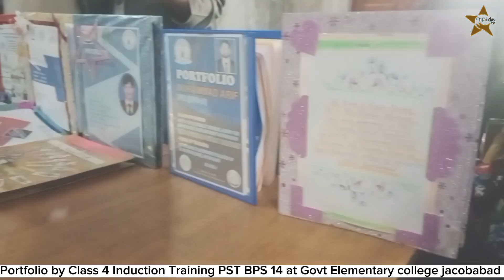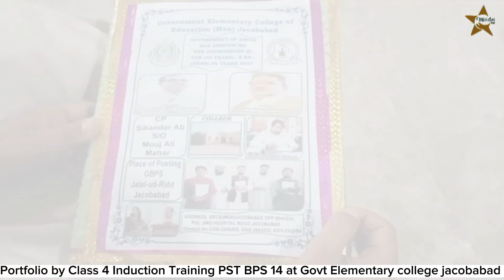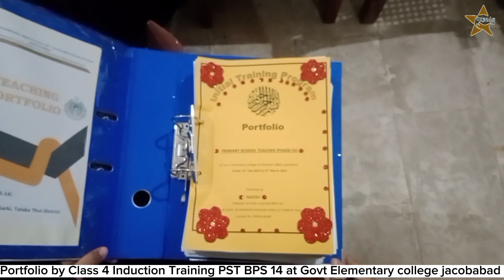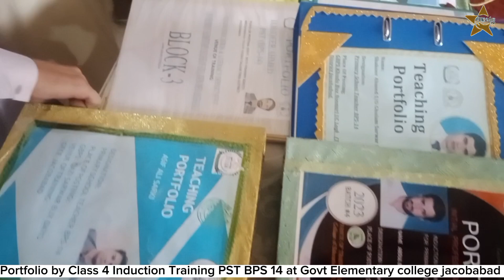Portfolio by Class 4 Induction Training PST BPS 14 at Govt Elementary college jacobabad 2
portfolio by Class 4 Induction Training PST BPS 14 at Govt Elementary college jacobabad